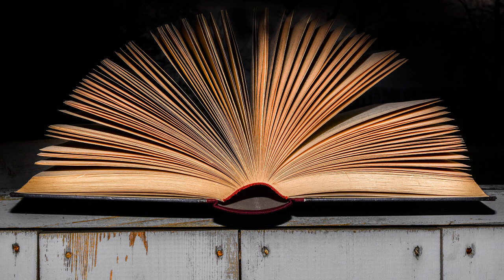The National Geographic Magazine Vol. 09 - 10. October 1898 by National Geographic Society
Genre(s): Travel & Geography

Read by: Larry Wilson, BettyB, mleigh, Availle in English

Chapters:
00:00:00 - 01 - Lake Chelan
00:15:50 - 02 - Frederic W. Putnam
00:23:17 - 03 - Mesa Verde
00:35:09 - 04 - The Geospheres, part 1
00:54:34 - 05 - The Geospheres, part 2
01:17:05 - 06 - Miscellanea